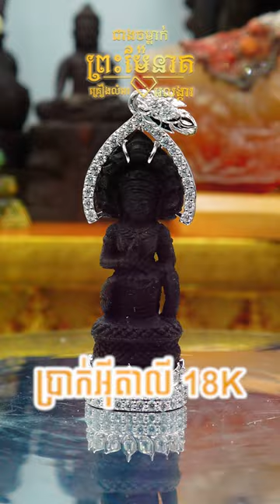បន្តោងព្រះម៉ែនាគ កូនក្រក ស្រោបប្រាក់អុីតាលី 18K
🔔ស្នាដៃកូនខ្មែរពិតៗ សូមបងប្អូនជួយគាំទ្រវប្បធម៌ដូនតាខ្មែរយើង 🇰🇭
📢ជាងចម្លាក់ព្រះម៉ែនាគ មានទទួលធ្វើ:
💎 ឆ្លាក់ឈើ ថ្ម ត្បូងថ្ម
💎ស្រោប ផ្លាកទីន ប្រាក់អុីតាលី អុីណុក ស្រោបស៊ុមជ័រ
💎ដាំត្បូងធម្មជាតិ✨ និងត្បូងពេជ្រវិទ្យាសាស្ត្រ GRA

📌ទីតាំងផ្លូវលេខ 376 ផ្ទះលេខ 250 ខណ្ឌចំការមន រាជធានីភ្នំពេញ